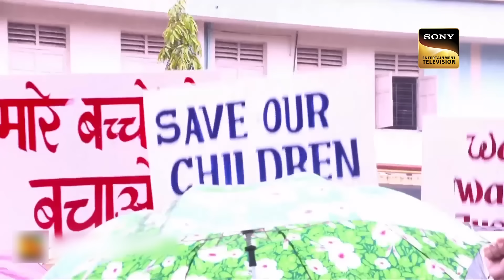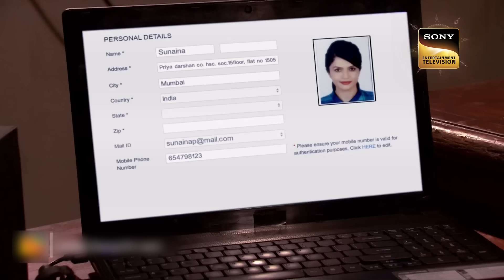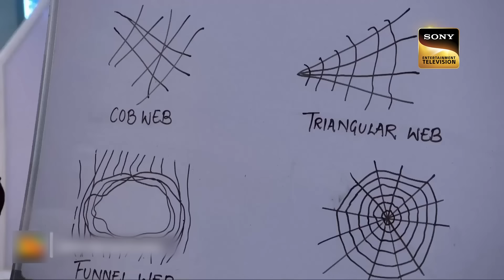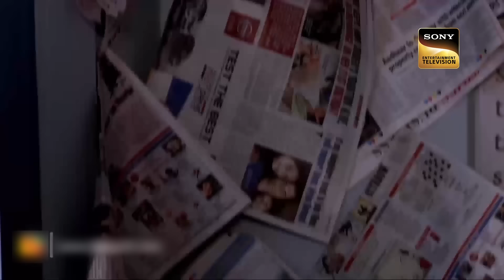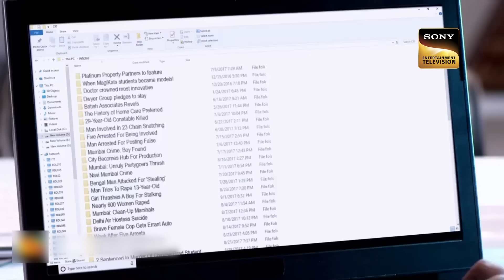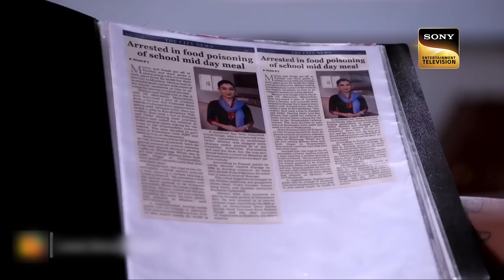Viral Videos | CID | सीआईडी | How Did A Garland Become Lethal For A Person? | 17 Jan 2023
The forest police find a body in a jungle and call team CID to investigate the matter. They found out who the person was and called his colleague and fiance. After gathering certain leads they come to speak with a minister who had called him last night. But, even that man lose his life so they investigate a garland that he was wearing.